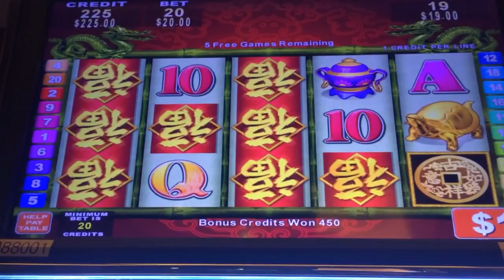China Shores KONAMI high limit slots big bonus win